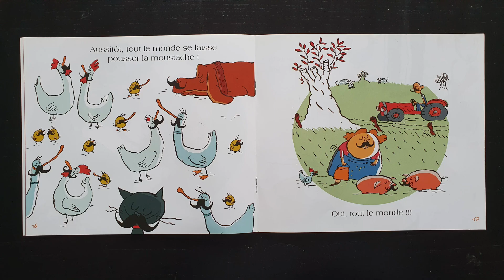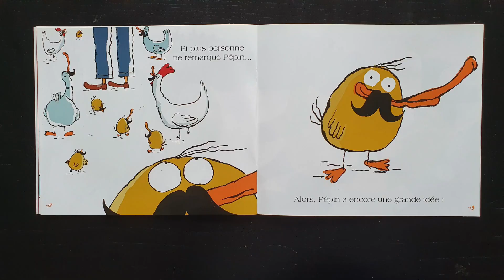[Album] Pépin s'ennuie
Lecture de l'album "Pépin s'ennuie"